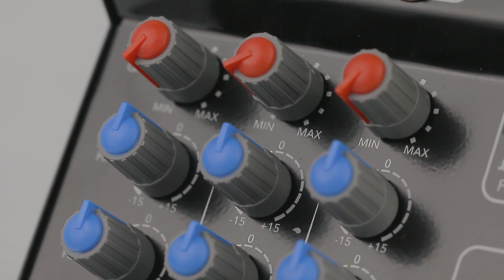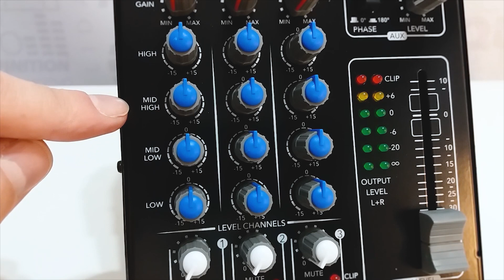Consola Mezcladora de Audio Taramps T 0302 - 3 Canales Entrada y 2 Canales Salida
Con la Consola Mezcladora de Audio T 0302, controlar y mezclar tu sistema de sonido ahora es mucho más tranquilo y fácil. Sus tres canales de entrada, con 8 conexiones, permiten varias posibilidades de mezcla, entre ellas: micrófono, reproductores, instrumentos musicales (por ejemplo, teclado y guitarra), etc. Con ajuste de ganancia y Nivel en todas sus vias, permite que tu estructura de ganancia sea impecable. Además, para dar una afinación especial en su ecualización, todos los canales cuentan con ecualización tonal en 4 bandas (graves, medios bajos, medios altos y agudos). Y no podría faltar la indicación visual de cada uno de los canales con los leds de On, Clipping y Señal, contando también con la salida V.U. donde podemos asegurar más volumen de sonido sin distorsiones no deseadas, garantizando muy bajo nivel de ruido o silbidos.
A través de los dos canales de salida podemos enviar señal de audio a periféricos como ecualizadores, crossover, procesadores de audio o directamente a amplificadores. También es posible utilizar la salida auxiliar para enviar audio a otros sistemas, pudiendo controlar el volumen y ajustar la fase, corrigiendo posibles cancelaciones.
T 0302, calidad y control a tu alcance.